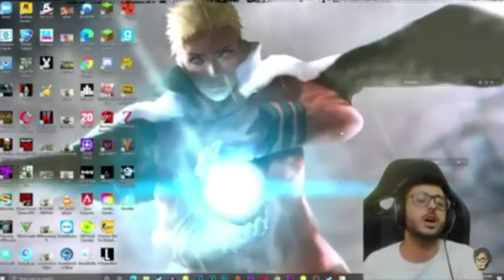WHY CARRYMINATI MERCHANDISE IS NOT COME???carryminati